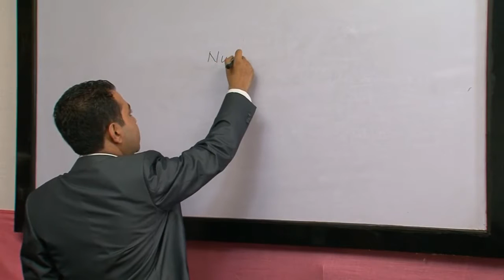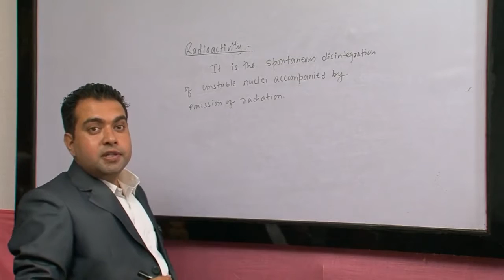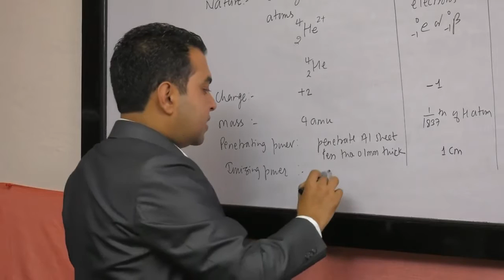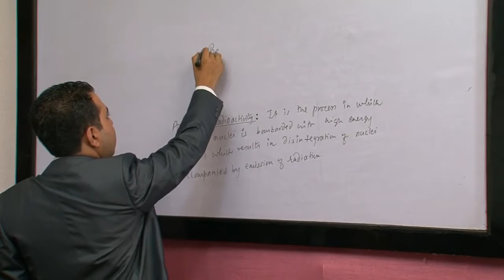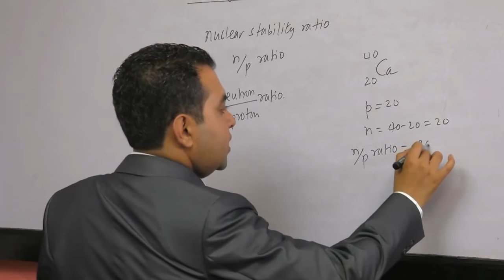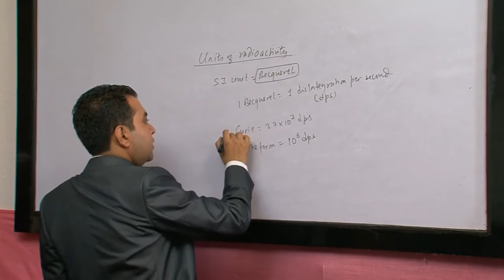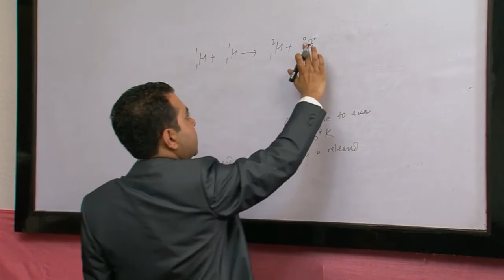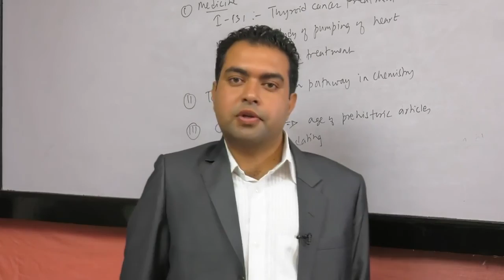5 NUCLEAR CHEMISTRY